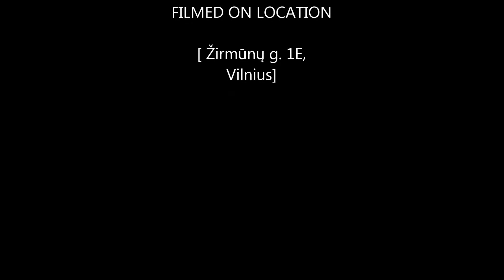Nrisimhadevos apsireiškimo šventės Vilniuje akimirkos 2018 05 04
2018 balandžio 28 d. (šeštadienį) vykusios Nrisimhadevos apsireiškimo šventės akimirkos
Vieta: Vilniaus kultūros pramogų ir sporto rūmai Žirmūnų g, 1E